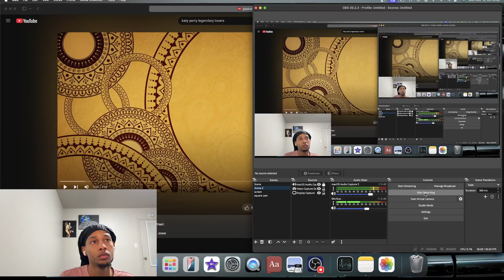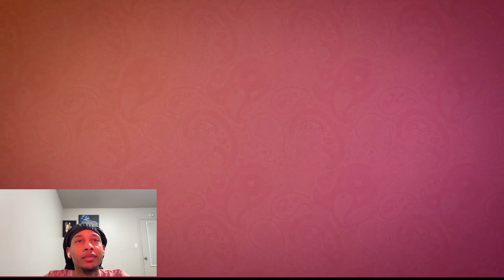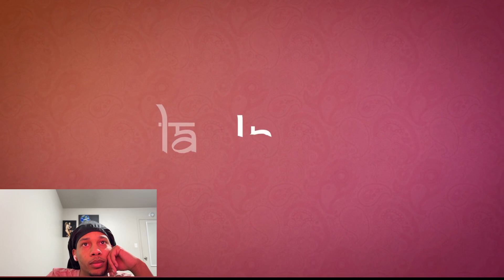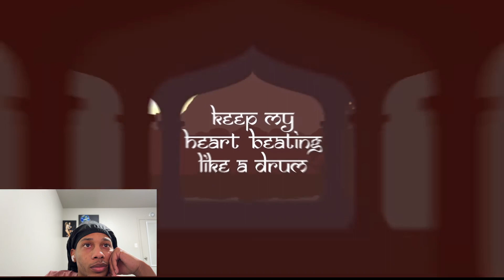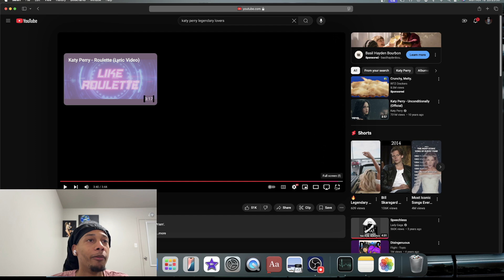GEMS ON GEMS | FIRST TIME LISTENING TO | Katy Perry - Legendary Lovers (Lyric Video) (Reaction)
Recommend by you guys